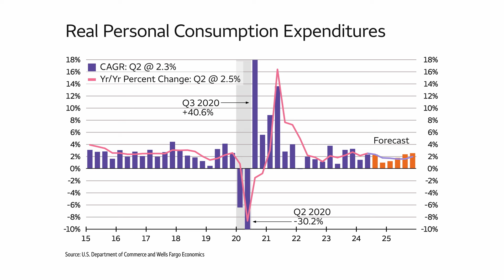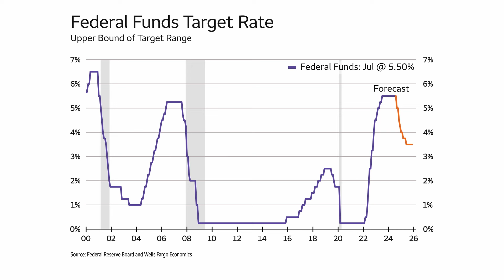Monthly Economic Outlook – August 2024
Economists Charlie Dougherty and Tim Quinlan discuss the outlook.